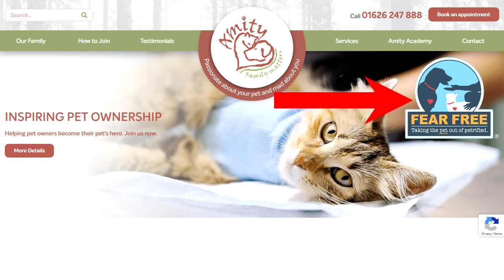Amity Vets Is Now Fear Free Accredited!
To celebrate Amity Vets becoming Fear Free accredited, Dr Lennon is starting a new series of videos to be uploaded every Tuesday. These videos will discuss how to identify whether or not your pet is scared, anxious or stressed and ways you can address that.

For more information about the Fear Free certification you can visit the Fear Free